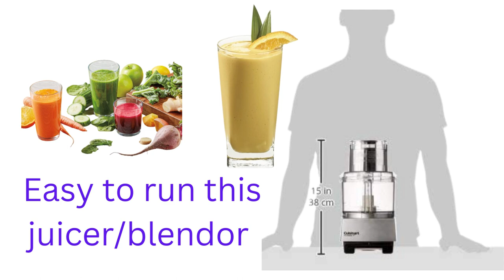Cuisinart DLC 8SBCY Pro Custom 11-Cup Food Processor//07 juicer machine video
cuisinartjuicer juicer cuisinart,cuisinart#citrusjuicer#bestjuicer#juicerreview
Product title: Cuisinart DLC 8SBCY Pro Custom 11-Cup Food Processor, Brushed Chrome
link:
 Product Description
Great for the chef, features 11-cup work bowl and extra-large feed tube for slicing whole fruits and vegetables. Powerful enough to knead bread with ease. With stainless steel medium, thin and shredding/slicing discs, and chopping blade. 5-year full motor warranty. In white, almond or black. Model DLC-8SBCY.
SUPERIOR FUNCTION: The Cuisinart Pro Custom 11, 11-Cup Food Processor with a 625-watt motor platform enables this versatile food processing system to offer variety of functions, attachments and accessories
EASY TO USE: Extra-large feed tube holds whole fruits and vegetables, on/off-pulse, plus easy to clean
INCLUDED: Chopping/mixing blade, stainless steel shredding disc (2mm), medium slicing disc (4mm), detachable disc stem, compact flat cover, spatula, with small and large pushers – Instruction/Recipe Book
ADDITIONAL ACCESSORIES: To be sold separately
FULL 5-YEAR on MOTOR – LIMITED 3-YEAR WARRANTY: Refer to user manual for troubleshooting steps and questions surrounding warranty policies – this product is BPA free
Cuisinart Pro Custom 11-Cup Food Processor
From the Cuisinart Pro Custom 11 11 Cup Food Processor's cover with large feed tube and unique compact chopping/kneading cover, to its industrial quality motor, this kitchen powerhouse is built to deliver professional results year after year. With two different slicing discs, a shredding disc, a chopping/mixing blade, and two sizes of pushers, you can make fast work of any recipe prep without breaking a sweat.
Manufacturer  Cuisinart
ASIN  B01AXM4VPY
Country of Origin  China
Item model number  DLC-8SBCY
4.6 out of 5 stars